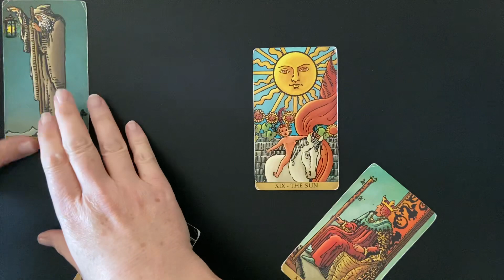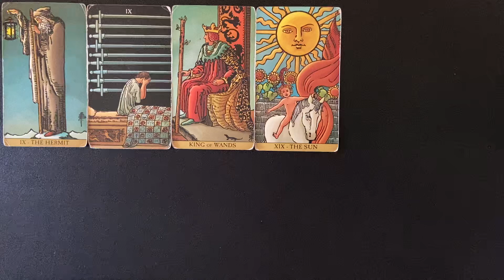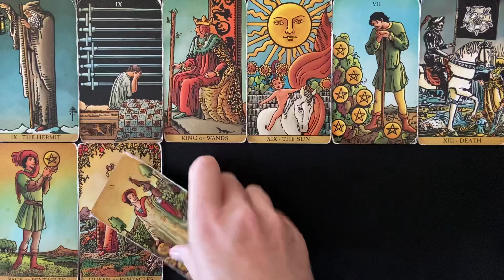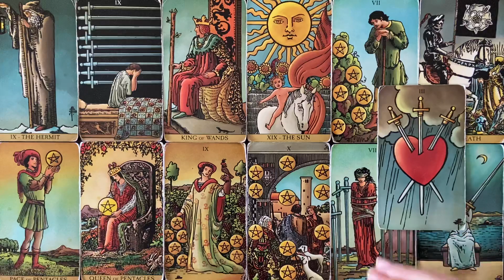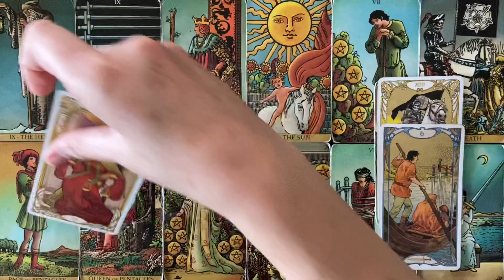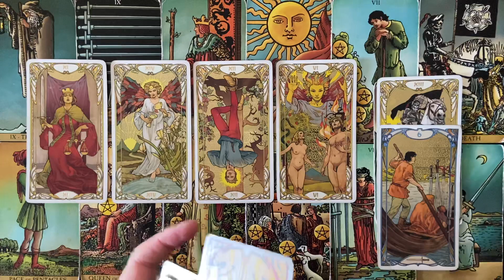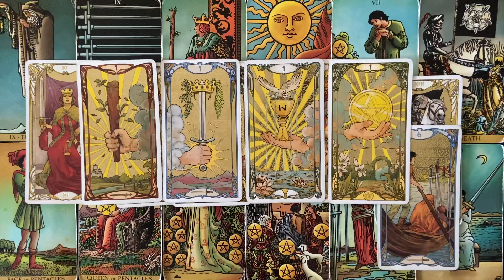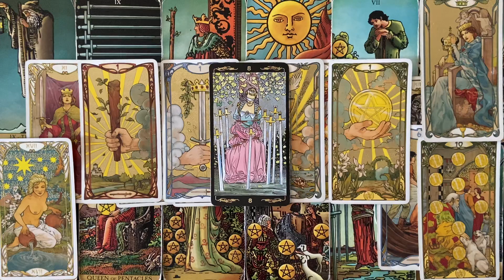VIRGO MONEY AND CAREER JUNE 2022 MONTHLY WOW 4 ACES ! PUSH FORWARD !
This is a Virgo money and career June 2022 monthly tarot card reading. Comment if you connect with these energies and or find these readings useful along the way.

Virgo
Virgo tarot
Virgo today
Virgo 2022